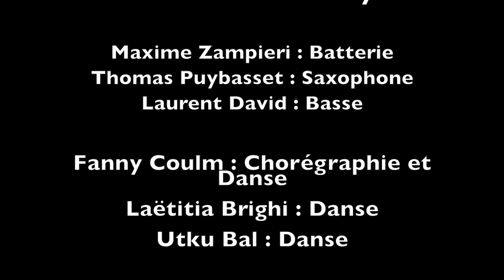BONUS Paris Jazz Liv - M&T@L - Rabbit VS Husky - Music Video - Clip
M&T@L: Power trio with no guitar.

Maxime Zampieri & Thomas Puybasset @ Laurent David
Drums & Saxophone @ Bass

Fanny Coulm: Chorégraphie et Danse
Laëtitia brighi: Danse
Utku bal: Danse

Costumes: Elise Meiniel
Son: Antoine Delecroix
Un film d'Emmanuel Malherbe
Merci au Pan Piper de nous avoir accueillis!

Music Box Publishing
Dunose Production (tour)

19/12/14: Le triton, Les Lilas (93)
07/02/15: Salle Jean Vilar, Champigny (94)
20/02/15: Maison Folie Beaulieu FEST Jazz En Nord, Lomme (59)
07/03/15: Pan Piper (75)
24/04/15: Le Petit Paris, La Chaux de Fonds (CH)
25/04/15: Le Chat Noir, Genève (CH)